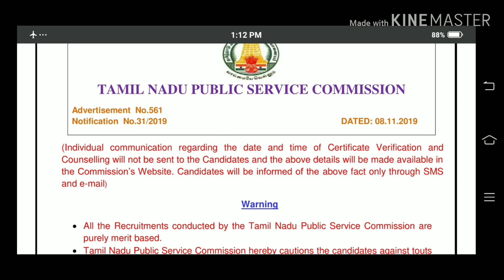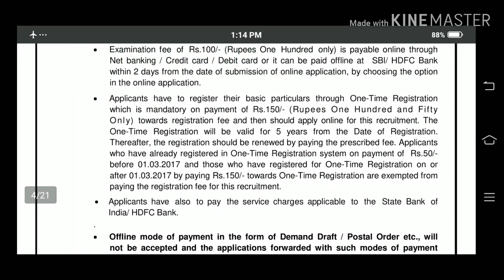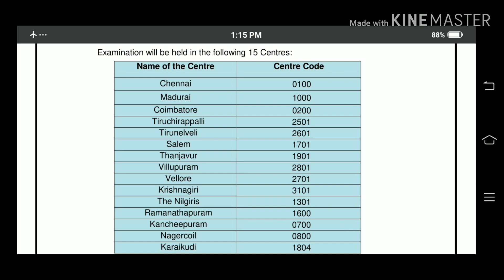TNPSC | Assistant Section Officer(Translation) | Tamil Development and Information Department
Tamil one of the subject in degree course
TNPSC Assistant Section Officer (Translation) in Tamil  Development and  Information Department

Notification link